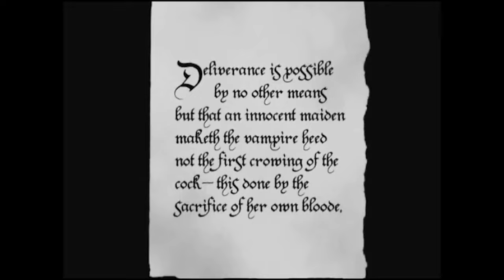Futile Entombment - Nosferatu (Official Music Video)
"Nosferatu" from the 2023 album "Creation Screams"
Edited by Cordell Dyck

Footage from "Nosferatu (1922)"
Directed by F. W. Murnau
Starring Greta Schröder and Max Schreck